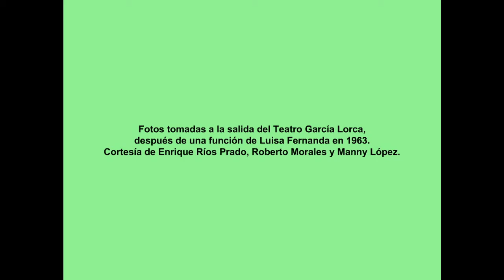ROSITA FORNÉS / Slide 5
Fotos tomadas a la salida del Teatro García Lorca, después de una función de Luisa Fernanda en 1963.
Cortesía de Enrique Ríos Prado, Roberto Morales y Manny López.